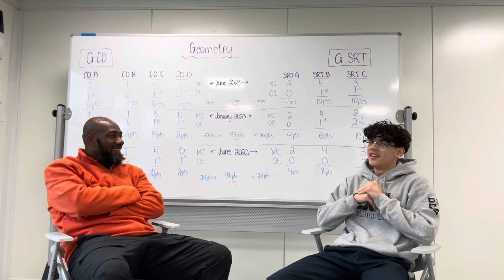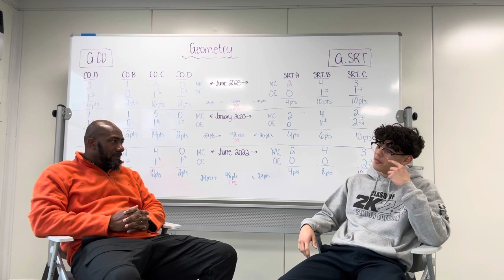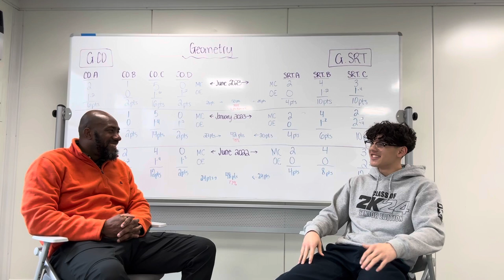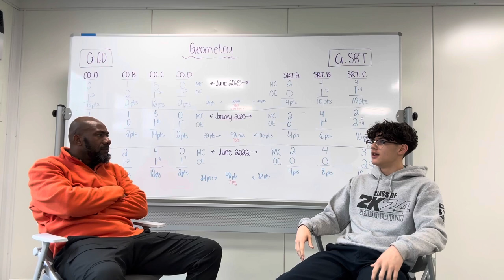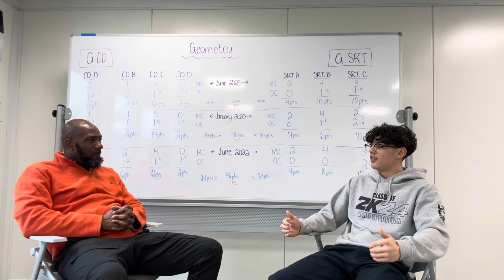March 7, 2024